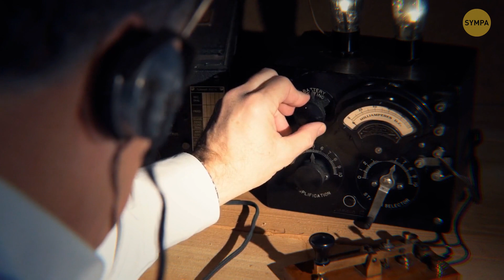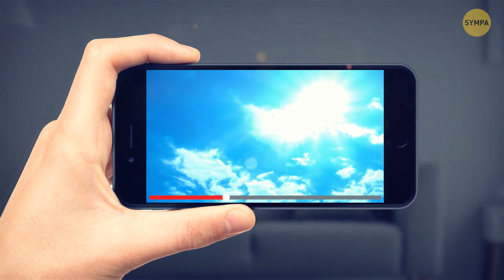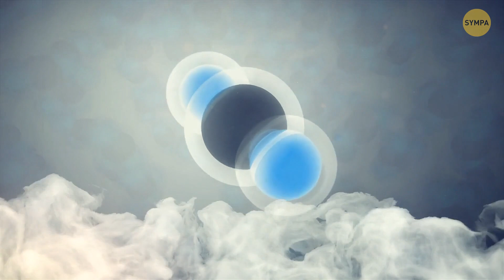Les "jours sombres" que personne ne peut expliquer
Que feriez-vous si le soleil était éteint ? C'est ce à quoi les habitants de Yamal, en Sibérie, ont dû faire face le 18 septembre 1938. Le matin, au lieu d'aller travailler, ils se sont tous réunis à la station météorologique. C'était une "éclipse", qu'ils ont surnommée plus tard "le jour noir". Ni les astronomes ni les météorologues ne peuvent expliquer ce qui s'est passé à l'époque. Des voiles sombres mystérieux similaires se sont produits plus d'une fois sur notre planète.